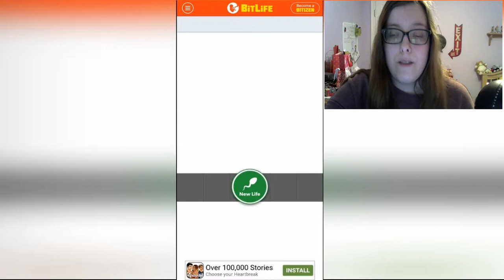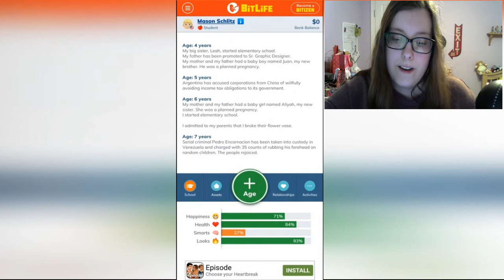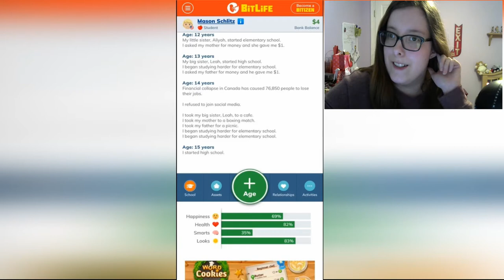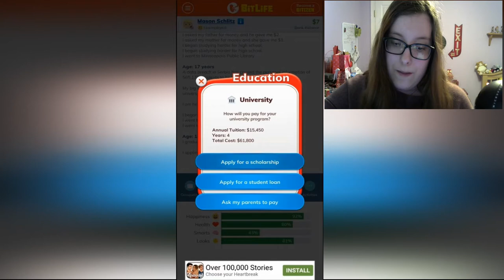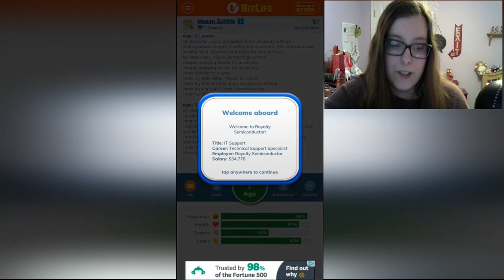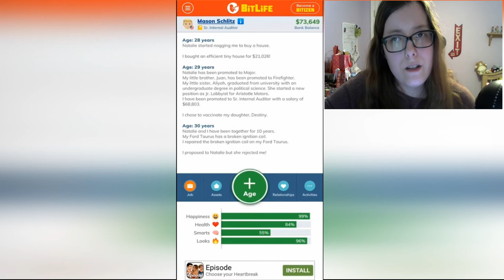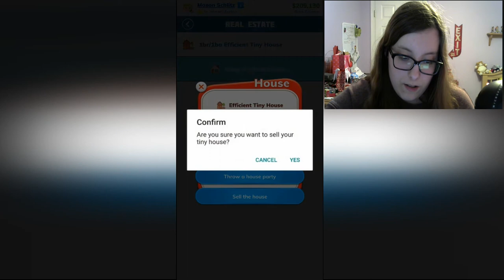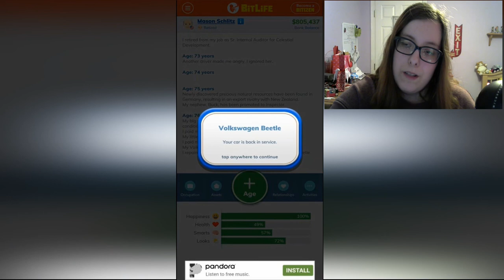No One Loves Me | Bitlife #2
I'd like to do some challenges on BitLife! Any ideas?